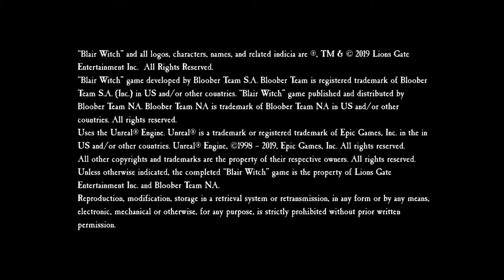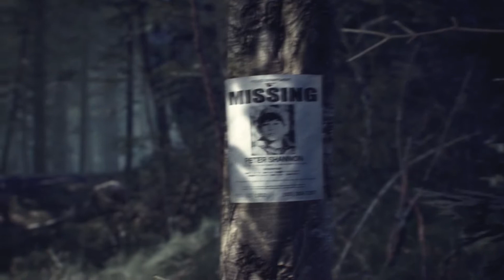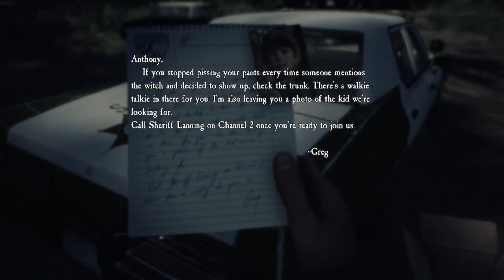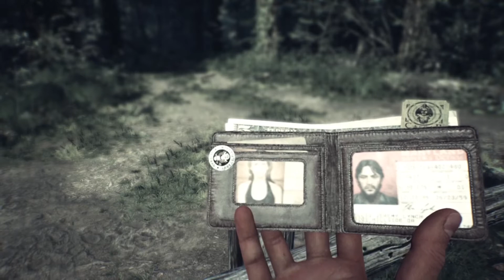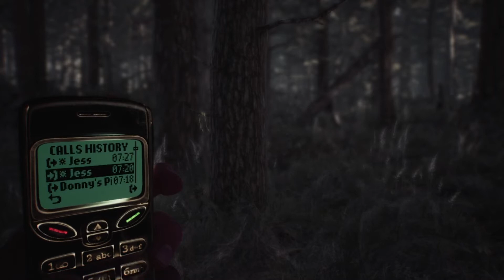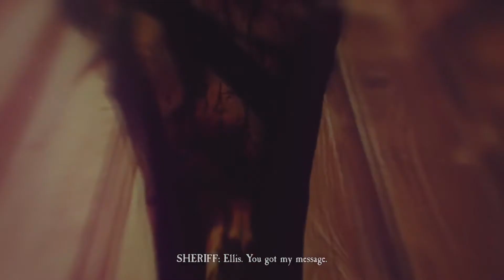Blair Witch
this game has me confused ngl but hey i hope you enjoyed

Here's a link to my discord server!

ᕕ( ᐛ )ᕗ Much Spook ᕕ( ᐛ )ᕗ